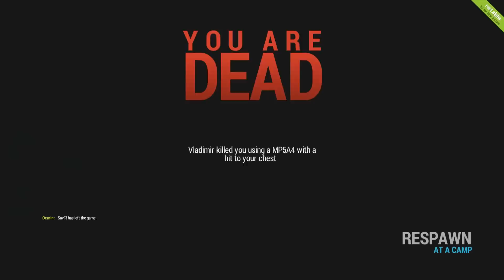Rust - UNEXPECTED VISITORS!